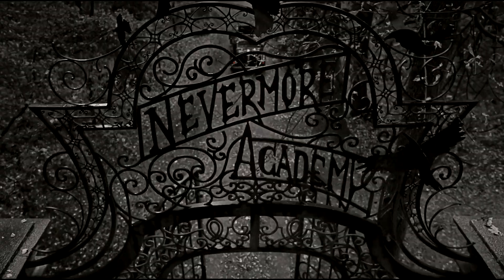collab dump 2023 (ish)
I know I'm probably missing some, but here's what I can remember were definitely collab parts I did in 2023! Watching through these is making me hope I can get the drive to edit again instead of just stare at project files (my Wesker vid was an oddity). Some are uploaded, some aren't; all that are uploaded SHOULD be available either on the channel that hosted the collab or in my playlist entitled 'collabs i'm in'!

-Hannah

Alternate Universe Studios
1) Fairytale Collab
Peter Pan x Wendy Darling
Peter Pan: Robbie Kay
Wendy Darling: Rachel Hurd-Wood
Coloring: maryxstuart

2) Multivillain | Enemy
Coloring: alexvprodsv

3) Secret Santa Collab
Dark!Joel Miller x Dark!Arthur Morgan (TLOU x RDR2)
Coloring: Barabalas9296

4) Period Couples
Calian x Abby Walker (Walker: Independence)
Coloring: xMadds

5) YPIV Crossover
Luke Skywalker x Mara Jade [FC: Rose Leslie] (Star Wars)
Coloring: equinox

6) YPIV Couple
Marc x Layla & Nine x Rose (Moon Knight & Doctor Who)

HauntedHeroineStudios
1) Cold
Wednesday Addams x Tyler Gaplin (Wednesday)

2) Love Triangle
The Darkling x Alina Starkov x Mal Oretsev (S&B)

3) Into the Past
The Darkling x Alina Starkov (S&B)

4) Halloween | Sally's Song
Wanda Maximoff x Morpheus (MCU x Sandman)

GoodStuffStudios
1) Secret Santa
Leon S Kennedy x Ada Wong; Claire Redfield x Albert Wesker (Resident Evil)
Coloring: xkindon18

2) Summertime Sadness
Coloring: ??

Buzzkill Baby (spinneret)
Sebastian Morgenstern x Anakin Skywalker (Shadowhunters x Star Wars)
Coloring: ???

Multifemale OC (
Jana Palpatine [FC: Jenna Coleman] x Luke Skywalker (Star Wars) {AU}
Emily Winchester [FC: Ashleigh Cummings] x Chuck Shurley (SPN)
Eleanor Winters [FC: Sam / Until Dawn] x Albert Wesker (Resident Evil) {AU}
Alice Kennedy [FC: Elena Fisher / Uncharted] x Albert Wesker (Resident Evil)
Alice Kennedy x Ada Wong (Resident Evil)
Eleanor Winters x Chris Redfield (Resident Evil)

Blood in the Cut (ravenspect.)
Emma Swan x Tyler Galpin (MTV Scream x Wednesday)
Coloring: barbedrotten

Daylight (Fancast)
Albus Dumbledore x Gellert Grindelwald (HP)
FC: Toby Regbo & Jamie Campbell Bower
Luke Skywalker x Jana Palpatine [OC] (Star Wars)
FC: Jenna Coleman
Coloring: xellerina

I Walk the Line (Dark Couples)
Connor | RK800 x Clarie Redfield (Detroit Become Human x Resident Evil)
Sidney x Billy (Scream)
Kate x Ari (NCIS)
Coloring: xellerina